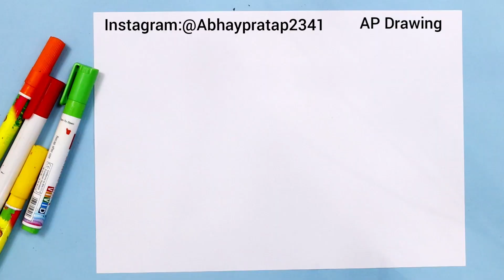How turns Girl into Beautiful Rose step by step | AP Drawing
today I am show how to make rose picture step by step easy Drawing for beginners